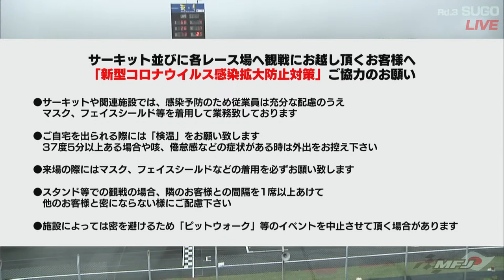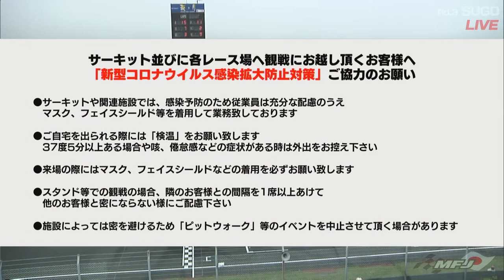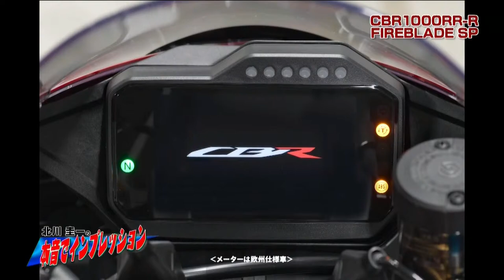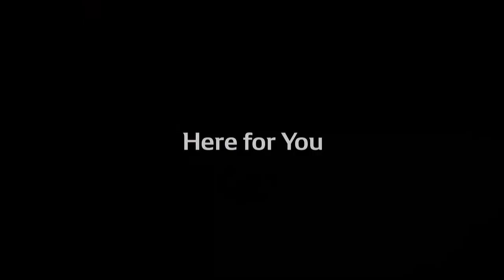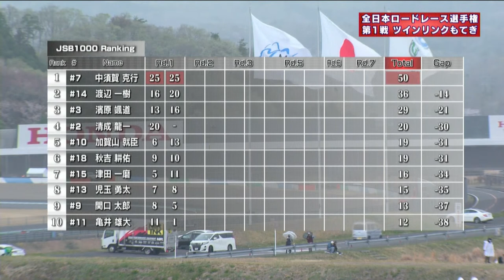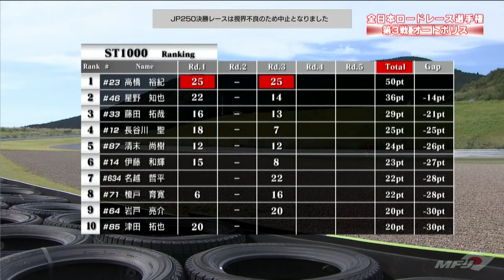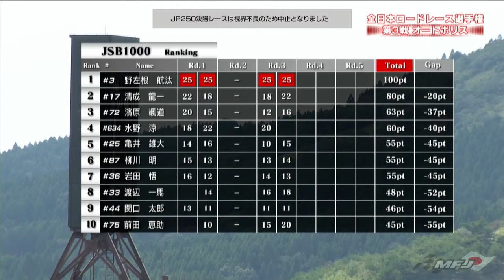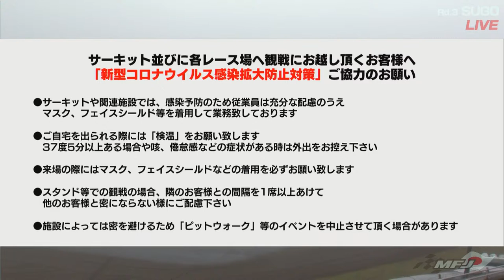May 22 2021 MFJ All Japan Road Race Championship Series Round 3 Superbike Race in SUGO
MFJ All Japan Road Race Championship Round 3 (Motorcycle Race) "Sportsland SUGO/Miyagi Prefecture" Race/Live Streaming.

Please note that due to server load, internet connection conditions, and other factors, you may not be able to view the videos properly.
Please note that this may change without prior notice due to various reasons such as the progress of the race.
In the qualifying round, only the in-field/monitoring camera images will be shown. For the final race, we plan to deliver images from surveillance cameras and TV program cameras.
For the final race, we plan to deliver images from surveillance cameras and TV program cameras. We will be broadcasting the video using the Internet connection.
Please note that this is not a live broadcast, so the content may be different from what you see on the screen.